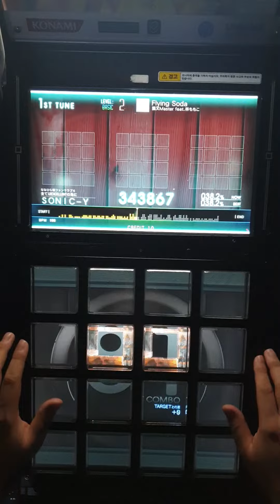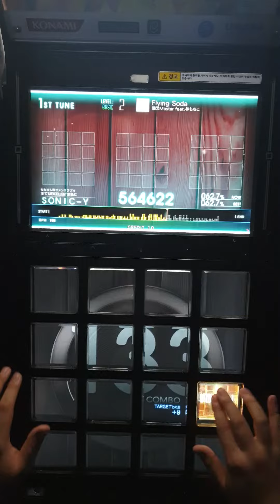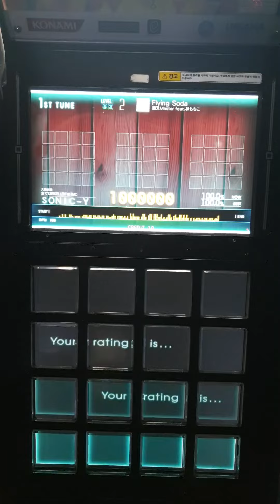[jubeat Ave.] Flying Soda BSC EXC